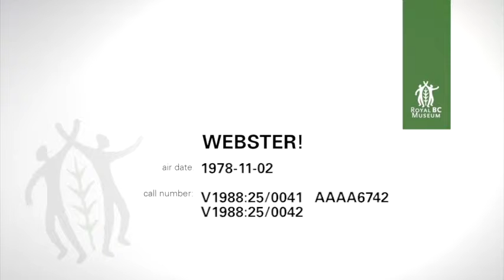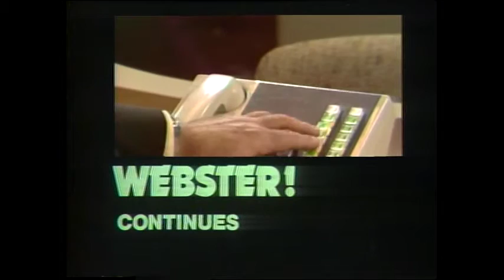Webster! Full Episode November 2, 1978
Note:  Programme extension missing or not recorded.  Jack presents story about John Matson, a 92 year old man and his 86 year old brother Karl.  They were moved to the Birch Rest Home, where they received poor care, including contracting scabies.  Karl Watson wandered away from the rest home and wasn’t reported missing by the operators of the rest home until he’d been missing for six days.  At time of taping, Karl had been missing for two months, and presumed dead.  In the studio, Jack speaks with Mr. Matson’s great niece, Kiki Terlongou regarding care for seniors, or the lack thereof.  Then, Paddy Sherman, publisher of The Province, talks about the newspaper strike; Clark Davey, publisher of Vancouver Sun appears as well.